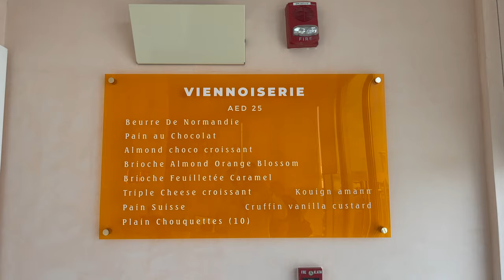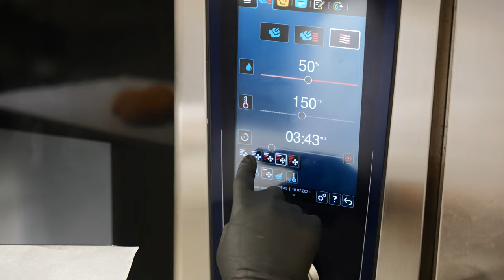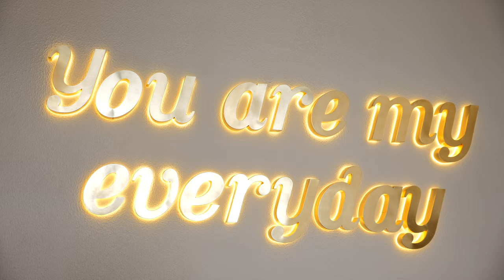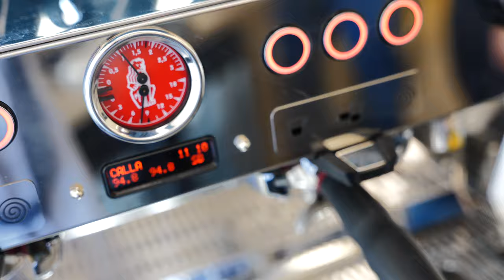KAYU Dubai: Fine Pastry Art & Beyond... It's Mouthwatering!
KAYU Dubai: Fine Pastry Art, Croissant, Chocolate & Caramel by Karim Bourgi. It's Mouthwatering